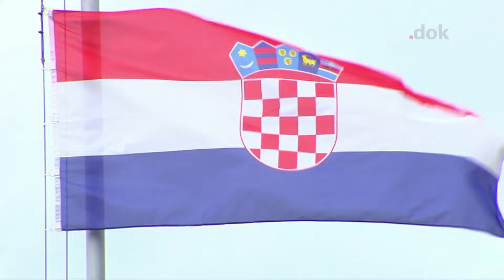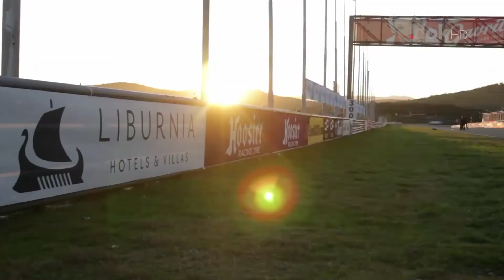Gil Linster Highlights zu Grobnik 2022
EuroNascar Course zu Grobnik 2022